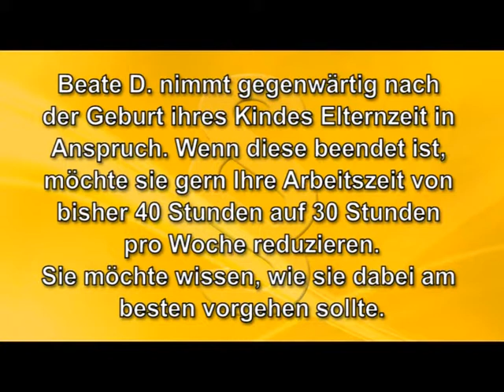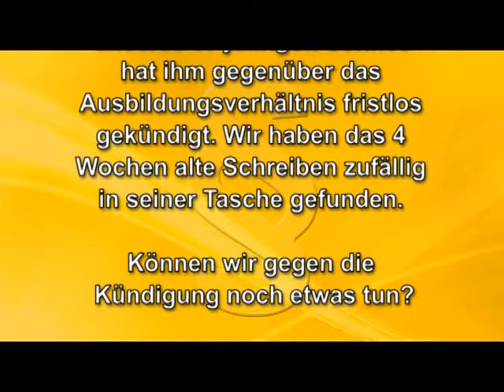Servicezeit Recht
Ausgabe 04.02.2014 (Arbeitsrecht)